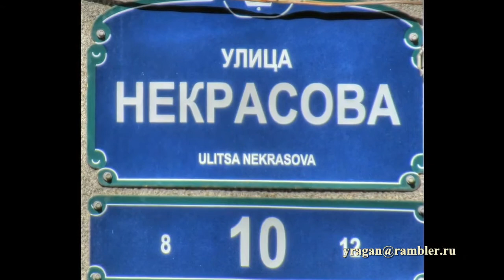Некрасова ул., 10 Санкт-Петербург